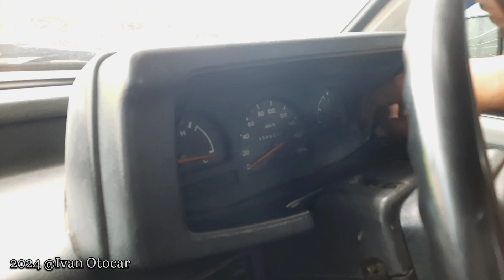REVIEW DETAIL PANTHER‼️ DI JUAL ISUZU PANTHER 30 jt an